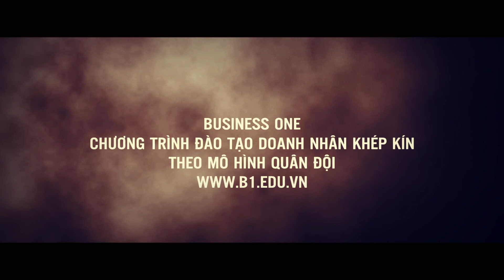Say Thanks: Con đã trưởng thành - Học Viên Mai K2 | Business One